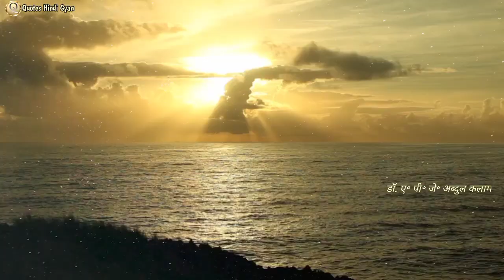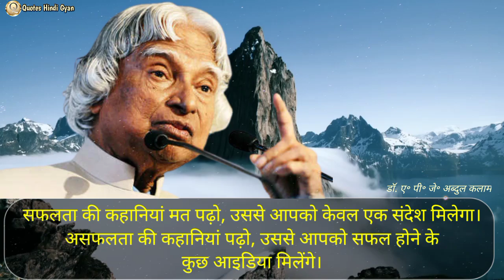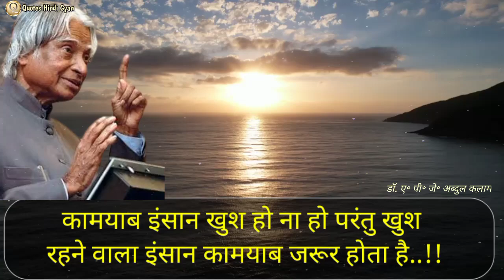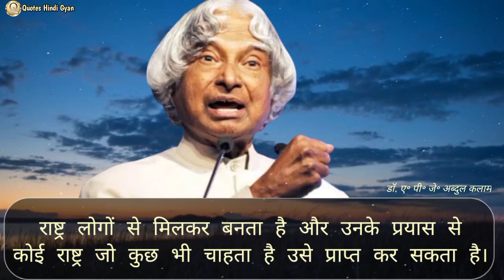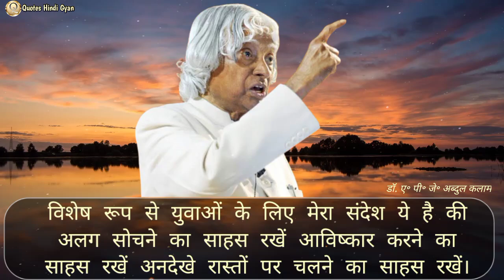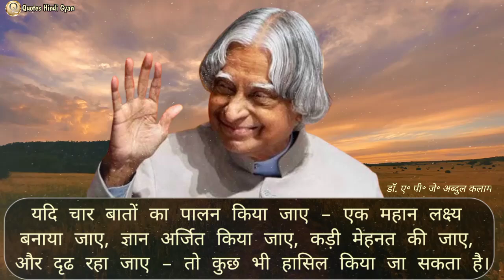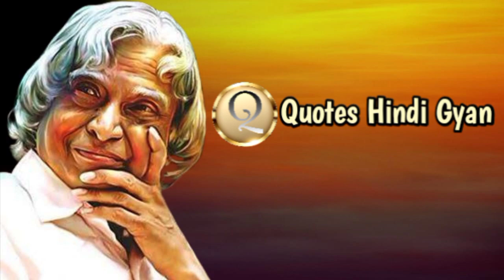एपीजे अब्दुल कलाम के प्रेरणादायकअनमोल विचार/ APJ Abdul Kalam Quotes in Hindi/ Motivational Quotes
हौसला बढाते डॉ. एपीजे अब्दुल कलाम के अनमोल विचर! डॉ. एपीजे अब्दुल कलाम के ऐसे ही विचार आप यहाँ सुन सकते हैं: Top and Best quotes of APJ Abdul Kalam in Hindi Voice, APJ Abdul Kalam Motivational Quotes in Hindi Voice. APJ Abdul Kalam Quotes in Hindi for Students, APJ Abdul Kalam Quotes on Education in Hindi.

हमारे देश में कई महापुरूष हुए हैं, जिनके जीवन और विचार से हम सभी को बहुत कुछ सीखने को मिलता है।

आज का सुभ विचार:- आप अपने भविष्य को नहीं बदल सकते, लेकिन आप अपनी आदतों को बदल सकते हैं, और आपकी आदतें आपका भविष्य बदल सकती हैं।”

APJ Abdul Kalam, Short Biography Summary in Hindi :-

पूर्व राष्ट्रपति और मिसाइलमैन एपीजे अब्दुल कलाम, एक प्रख्यात वैज्ञानिक, प्रशासक, शिक्षाविद् और लेखक रहे हैं! अवुल पकिर जैनुलअबिदीन अब्दुल कलाम का जन्म 15 अक्टूबर 1931 को तमिलनाडु के रामेश्वरम में एक मुसलमान परिवार में हुआ था। उनके पिता जैनुलअबिदीन एक नाविक थे और उनकी माता अशिअम्मा एक गृहणी थीं।

कलाम जी को हमेशा अन्दर से सीखने की भूख थी और वो पढाई पर घंटो ध्यान देते थे। 1969 में उन्हें ISRO भेज दिया गया जहाँ उन्होंने परियोजना निदेशक (Project Director) के पद पर काम किया! 1980 में भारत सरकार ने एक आधुनिक मिसाइल प्रोग्राम, अब्दुल कलाम जी के डायरेक्शन मे शुरू किया!

1) APJ Abdul Kalam Quotes in Hindi

2) apj abdul kalam motivational quotes in hindi

3) APJ Abdul Kalam Best Quotes in Hindi

4) apj abdul kalam quotes

5) best quotes of apj abdul kalam in hindi

6) best quotes of apj abdul kalam for students

7) apj abdul kalam quotes in hindi for students

8) apj abdul kalam quotes on education in hindi

9) apj abdul kalam quotes on teachers in hindi

10) best quotes of apj abdul kalam

11) famous quotes of apj abdul kalam

12) best lines of apj abdul kalam in hindi

13) Quotes of Dr. A.P.J.Abdul Kalaam

14) Abdul Kalam ke Quotes in Hindi

15) Abdul Kalam Quotes about Life

16) A P J Abdul Kalam Quotes in Hindi

17) Dr. APJ Abdul Kalam Quotes about Relationship

18) Abdul Kalam quotes for success

19) Abdul Kalam quotes dream

20) APJ Abdul Kalam inspiration,

21) APJ Abdul Kalam quotes on life,

22) APJ Abdul Kalam Quotes About love,

23) APJ Abdul Kalam quotes on education,

24) abdul Kalam Thoughts in hindi

25) apj abdul kalam motivational speech

26) apj abdul kalam motivational quotes

27) apj abdul kalam motivational quotes in hindi

28) apj abdul kalam motivational video
29) apj abdul kalam motivation in hindi

30) apj Abdul Kalam quotes video

विषय मिलते जुलते वीडियो से :

1) अब्दुल कलाम सुविचार

2) एपीजे अब्दुल कलाम के महान विचार

3) डॉ. अब्दुल कलाम के अनमोल वचन

4) अब्दुल कलाम जी के विचार

5) अब्दुल कलाम के अनमोल विचार

6) अब्दुल कलाम के शिक्षा पर विचार

7) एपीजे अब्दुल कलाम के अनमोल वचन

8) एपीजे अब्दुल कलाम शिक्षा प्रति सोच और शैक्षिक विचार

9) हौसला बढाते डॉ. एपीजे अब्दुल कलाम के अनमोल विचर

10) डॉ. एपीजे अब्दुल कलाम के ऐसे ही विचार आप यहाँ पढ़ सकते हैं:

11) अनमोल वचन

12) एपीजे अब्दुल कलाम निबंध हिंदी

13) ए पी जे अब्दुल कलाम अनमोल विचार

14) अब्दुल कलाम के बेस्ट इंस्पायरिंग थॉट्स

15) एपीजे अब्दुल कलाम के अनमोल विचार

16) डॉ अब्दुल कलाम के प्रेरणा देने वाले वाक्यों को लिखिए?

17) डॉ कलाम ने सफलता प्राप्त करने के लिए क्या क्या गुण बताएं?

18) अब्दुल कलाम के जीवन से हमें क्या सीख मिलती है?

19) अब्दुल कलाम एक प्रेरणा क्यों है?

20) कलाम संदेश बच्चों के लिए क्या है

► Quotes Hindi Gyan में आपको दुनिया के महान लोगों के most popular बहुमूल्य विचार मिलेंगे।